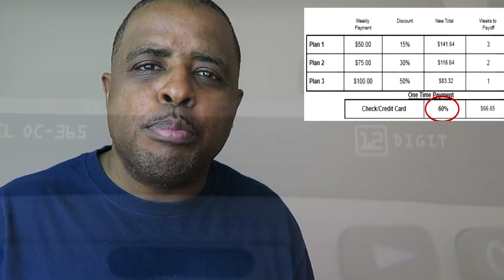The Cost to BREAK your Schneider Lease? pt II (I FORGOT SOMETHING)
Where I Buy all of my Gear (Best Prices Too!!)

In the first video, I forgot a very important fact.  I discuss the exact penalty it cost me to break my 3 year lease with Schneider Finance.  I was in a lease to make payments on the truck for 3 years and I only completed 1.25 years.

In this video I will show you my final SFI bill and how much of a discount they offered to get me to make payments or to pay the whole bill in an one time payment

I share my thoughts on the Schneider IC Choice program.